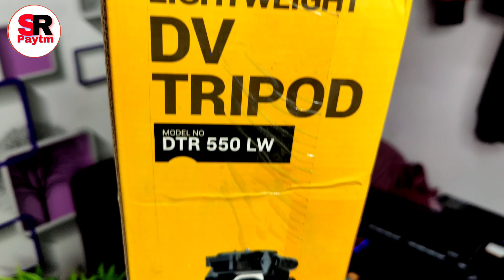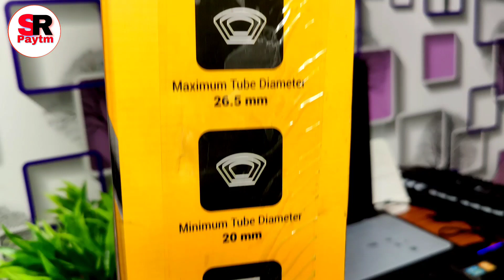Unboxing and Review Of Digitak Tripod DTR 550 LW with Shailesh Raj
I am yours friend Shailesh Raj.
Must at last .

Lets Review Ant Esports KM540 Combo Today & See how much it offers you for a low budget price tag. Lets see if its the best budget gaming keyboard & mouse combo under Rs.1000.

So..

First Train Restaurant in Bihar !! Vlog !!

Download app Phonepe link Get 100 Caseback:-

Download Google pay.   Get 51 caseback:-

My Gear :-👇
Tripod :- Digitak DTR 500LW
RING LIGHT :- DIGITAK DRL 018 With stand
Gimibal :- DJI OSMO Mobile 3
Mini tripod :- 1/ Mi wireless tripod
                     :- 2/ Digitak mini tripod
                     :- 3/joby gorilla Pod 500

Bantijitechnical,
best budget tripod,
best budget tripod unboxing,
tripod unboxing and review,
how to set up tripod,
how to use tripod,
best tripod for camera and mobile,
best budget tripod 2020,
best budget tripod for phone,
best tripod 2020,
Sabse sasta tripod for smartphones,
Tripod unboxing in hindi,
Digitek tripod review,
best tripod for photography,
best tripod for videography,
tripod unboxing,
tripod review,
DigiTek,
Digitek,

Keep loving.
Keep sharing.